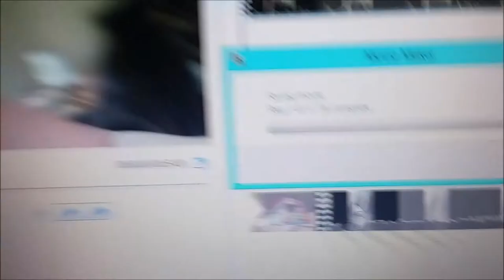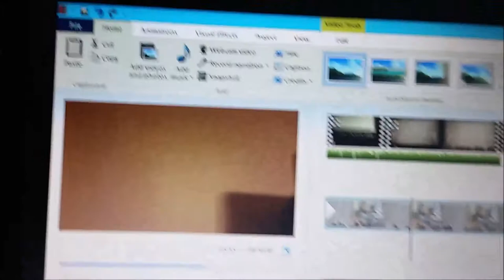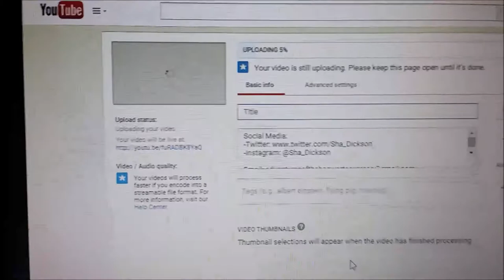Baby's Doctor Visits!